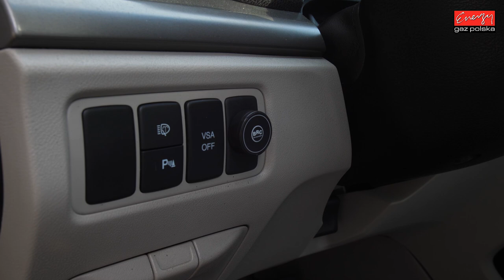Honda Accord 2.0 155KM 2010R z LPG w Energy Gaz Polska na auto gaz BRC SQ 32 OBD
Popularna Honda Accord z silnikiem 2.0 155KM 2010r już z LPG! Honda z instalacją BRC SQ 32 OBD sprawuje się doskonale. Auto oszczędza 250zł na każdym 1000km przejechanym na LPG. Honda zachowała wszystkie swoje właściwości, nie tracąc mocy czy komfortu jazdy. Dzięki uzyskanym oszczędnościom zwrot kosztów instalacji nastąpi po przejechaniu 11 600km! Parametry profesjonalnego montażu LPG w Energy Gaz Polska:

Marka i model: Honda Accord
Rok produkcji: 2010 rok
Silnik: 2.0 155 KM
Instalacja LPG: BRC SQ 32 OBD
Spalanie PB: 9 litrów
Spalanie LPG: 10 litrów LPG
Oszczędność dzięki LPG: 250 zł/1000 km
Cena instalacji gazowej LPG: 2900 zł

Honda Accord z LPG test przeszła znakomicie! A dzięki LPG będzie teraz bardzo oszczędnym autem! Instalacja BRC SQ 32 OBD kosztuje jedynie 2900 zł i dzięki LPG wystarczy tylko 11 600 km aby zwróciła się w 100% inwestycja na montaż poniesiona. Od dziś Właściciel Hondy na stacjach będzie zostawiał o połowę mniej pieniędzy! :) Średnie spalanie benzyny - 9 litrów, a LPG tylko 10 litrów LPG co przyniesie Właścicielowi 250 zł oszczędności na każde przejechane 1000km! Zbiornik 49 litrowy zapewni zasięg auta na LPG - około 390 km! Zapraszamy do odwiedzenia galerii z realizacji montażu Autogazu do Hondy!

Pytacie Państwo co zamontować do Hondy? Odpowiadamy: Najlepsze, markowe, dedykowane instalacje LPG! Ekspert LPG precyzyjnie dobierze instalacje gazową do marki Honda!

Honda na gaz to niesamowite oszczędności - wykorzystaj je na przyjemności! Gaz do Hondy zamontowany profesjonalnie i ze sztuką montażu w Energy Gaz Polska to czysty zysk i brak kłopotu z LPG po montażu. Drodzy Państwo pamiętajcie montując autogaz do Hondy wybierajcie LPG dedykowane do wymogów danego silnika w Państwa samochodzie! Instalacje gazowe proponowane przez naszą Firmę charakteryzuje niezawodność działania, pewności pracy na LPG.

Jeżeli w dalszym ciągu nie wiesz jakie LPG wybrać do Hondy i zastanawiasz się jaki gaz zamontować do Twojej Hondy, skontaktuj się z naszym Ekspertem LPG telefonicznie – z przyjemnością doradzimy i odpowiemy na wszystkie pytania z dziedziny LPG pod numerem 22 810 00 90!

Honda TEST LPG przeszedł fantastycznie! Na gazie Honda w niczym nie ustępuje jednostce napędzanej ON czy BP. Nasi specjaliści przed oddaniem samochodu Klientowi po montażu LPG zawsze sprawdzają jego możliwości i porównują wartości jezdne na obu paliwach aby mieć pewność, że usługa montażu LPG jest na najwyższym poziomie!!!